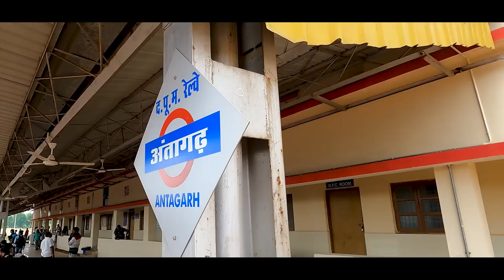Modernizing rail infra contributing immensely to development in Chhatishgarh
PM Modi flagged off the Antagarh - Raipur Train via video link. The rail line from Dalli Rajhara to Jagdalpur and direct train service from Antagarh to Raipur will also make it easier to travel to far-flung areas”, PM Modi added.